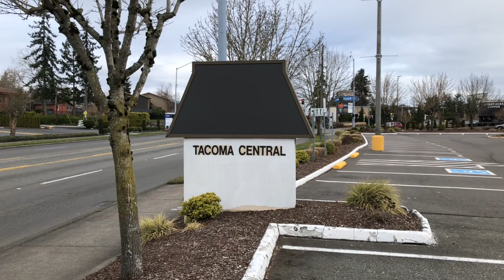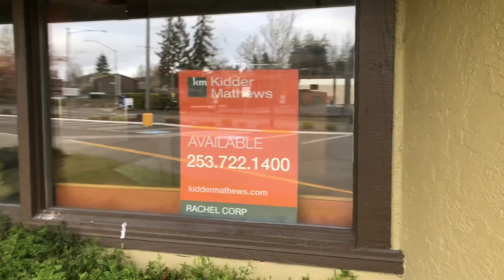Abandoned Shari’s Restaurant (SOUTH UNION AVE) - Tacoma, WA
I have stumbled upon at an abandoned Shari’s Restaurant in Tacoma, Washington. The family restaurant was built in 1988 and went out of business in January of 2022. It may have shut down due to lease expiration. On the inside, the layout design looks brand new. It got renovated either 2015 or 2016. There are tables and chairs being left behind, some lights are on, pie display is moved in another place for some odd reason. Perhaps the contractors had hard time taking it out. They could’ve easily dismantle it already. I’m not surprised that Shari’s is declining in the past few years due to poor management. That’s what happen when business don’t succeed very well.